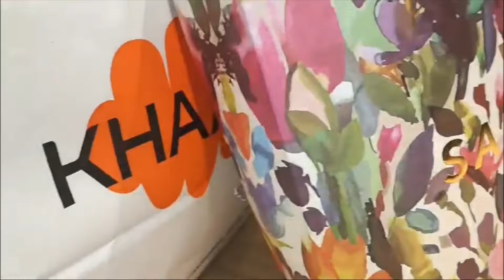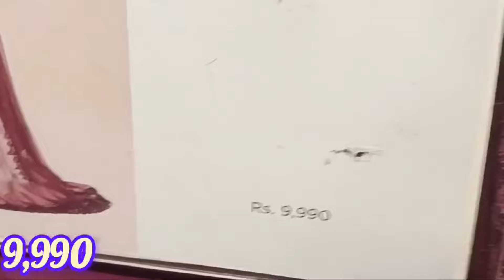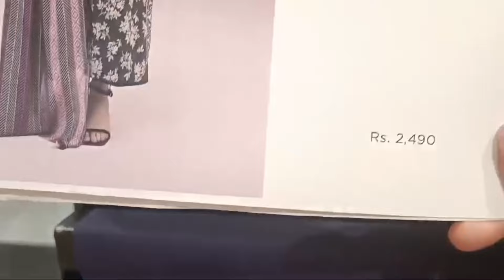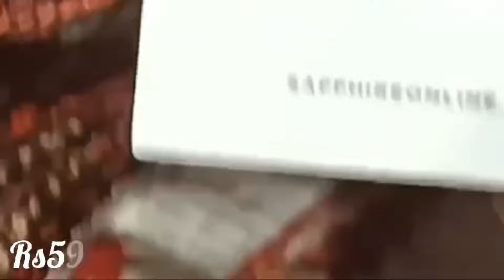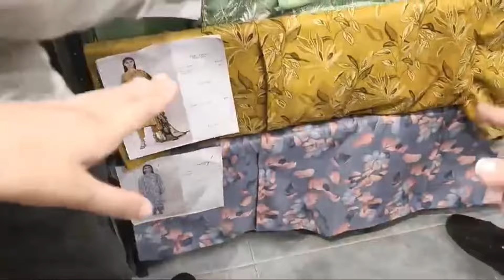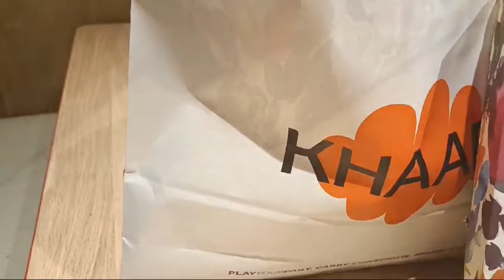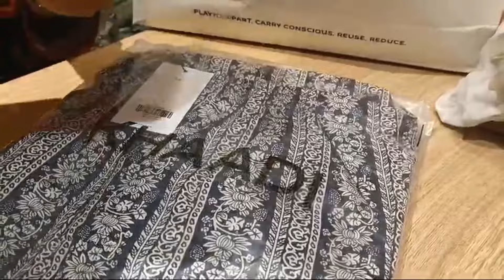Sapphire Eid, collection and flat 50% off April 2024. میری عید کی شاپنگEnjoy stitch article Sale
Hi youfam,
My name is Fouzia Rajput Vlogger. I am pakistani
youtuber and this is my official YouTube channel. I
live in Islamabad and have been to different
countries because l love travelling. VIlogging
starting was just a experiment and it has become
my passion now because all the love Il have gotten
from you all. In my videos I share a lot of stuff like
vlogging, events, shopping, daily routine, makeup
get entertained. Lastly, I wish all of you happy and
healthy life. Remember me and my family
in your prayers.